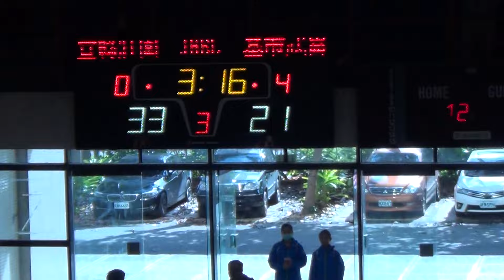2016/1/31-JHBL北區複賽-宜縣壯圍 ⊕ 基市武崙03